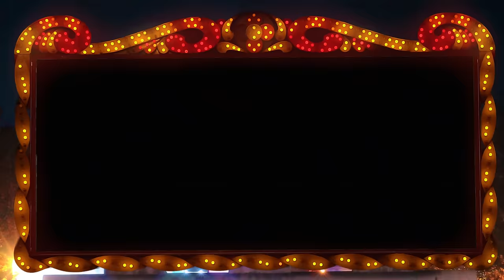Meesha Shafi - Hot Mango Chutney Sauce (Feat. Swineryy) [Official Music Video]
Starring: Meesha Shafi, Swineryy, Zara Peerzada, Eman Suleman, Baemissal, Rubab Ali, Abdullah Siddiqui, Hashim Ali

Director: Awais Gohar & Meesha Shafi
Producer: Meesha Shafi
DOP/Editor: Awais Gohar
Art Direction: Hashim Ali
Wardrobe & Styling: Meesha Shafi & Hashim Ali
VFX: Sajjad Saleem

Song
Lyrics & Composition: Meesha Shafi
Production & Mixing: Abdullah Siddiqui
Mastering: Camilo Silva

Production - Lahore Unit
Assistant Camera: Raza Shehzad
Lights: AR Studio
Hair & Makeup: Qasim Liaqat
Line Production: Check-Box Media

Production - Toronto Unit
Camera: Nariman Ansari
Lights: Mahmood Rahman
Hair & Makeup: Jenny Wu - Gloss Studio
Line Production: Mahmood Rahman

Special Thanks to Janevi Faiz, Eman Faiz, Umar Amanullah, Huma Hamid, Brent Jackson

LYRICS

Chandu ke chacha ne
Chandu kee chachi ko
Chandni raat mein
Chandni chauk pe
Chandi ke chamach se
Jimmy Choo kee chutney chatayee

Mein kendee aan Tu next level
Te assi gaye haar
Lakkhaan de bag teray
Heereyaan dee bahaar
Vadday shade lagaee phirdee
Vishay imported car
Te saaday naseeb shukar ay
Daal chawal achaar

Hot mango chutney sauce
Te naalay lip gloss
x4

Why are you so jealous
Teray ansoo mangay umbrellas
Why are you so jealous baby
Hunn duss de, just tell us
X2

Aay teray nakhray
Mein jaawan sadqay
X4
Peraan ch paa ke
Naggaan aali jutti
Tim tim kerdee turrdee
Tim tim kerdee turdee
Brunch te jaa ke
Sushi kha ke
Raat nu aa ke roti

Chithey dee khoti
Othay ee aan khaloti
*adlib

Neembu mirchi feel good
Kooto peeso
real good
Sub ker lenday
if they could
Sub ker lenday
If they could
X2